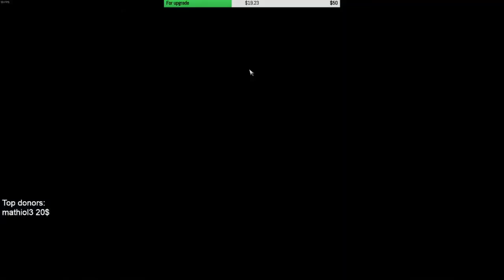CHILL STREAM | Farming Gold | Fireball awake + Lightning Chain | F2P enjoyer | (No Cam)